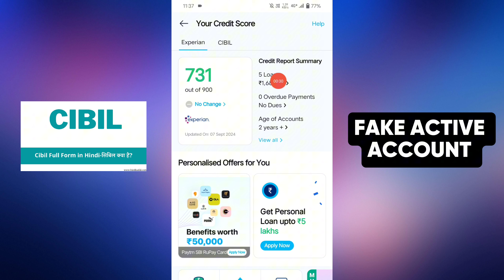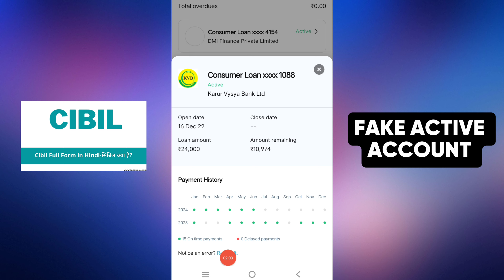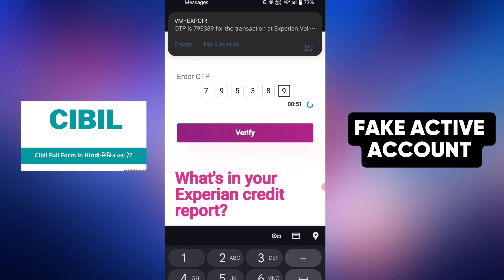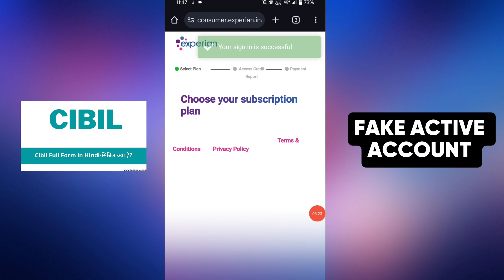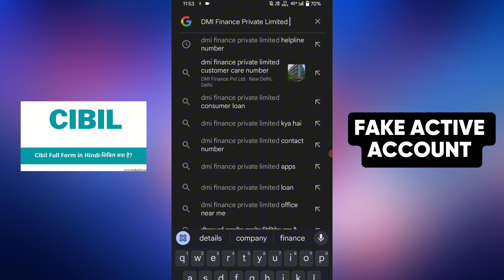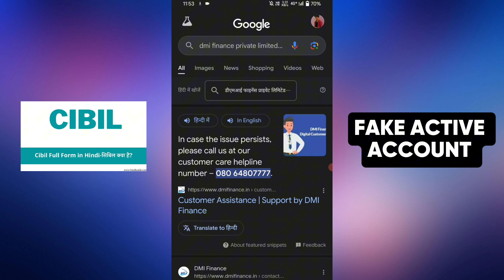Cibil score me se fake loan remove kaise kare || How to deactivate fake loan account || CIBIL report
🙏 PLEASE SUPPORT...❤️